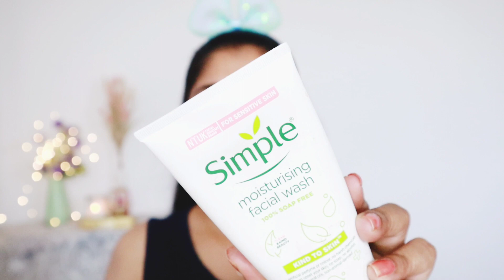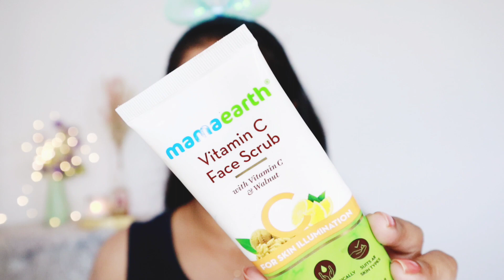Skin care കൊണ്ട് മുഖം മിനുക്കാം|| Makeup വേണ്ട Skincare മതി|| Skin Care Routine for valentine's day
Hey everyone,

Valentines day is around the corner and i understand wearing makeup is not everyone's preference but we all love to get that clear glowing and healthy looking skin on this special day. In that case you are going to love this video. In this video i'm going to show you a very effective skin care routine to achieve that glowing healthy skin over night. All the product and respective links are mentioned below for your easy shopping experience.

Product links

✨Simple kind to skin moisturizing face wash

✨Mamaearth vitamin c face scrub

✨Everyuth Hydrating Apricot scrub

✨Dermafique alcohol free toner

✨Good vibes Rose hip toner

✨Lotus yogurt face pack

✨Plum green tea facepack

✨Cureskin undereye gel

✨Blue Heaven lip balm

For businesses enquiries and collaboration

I only work with brands and products i trust and would use it personally. I like to keep this platform as positive as possible. Please always remember that products that works for me may not work for you so always try and either get a sample or test them out before buying if you are unsure. You dont have to use the similar products you can use your personal favorite instead.

Shilparaj Chandan.